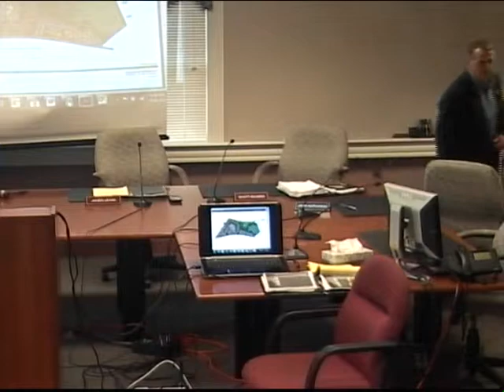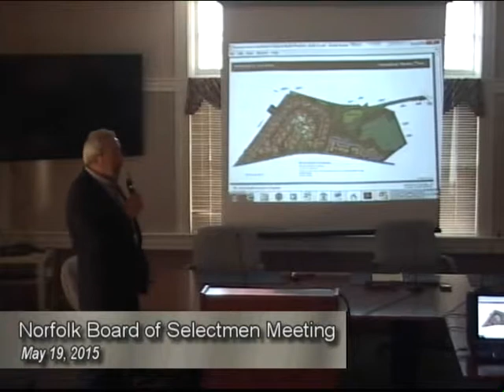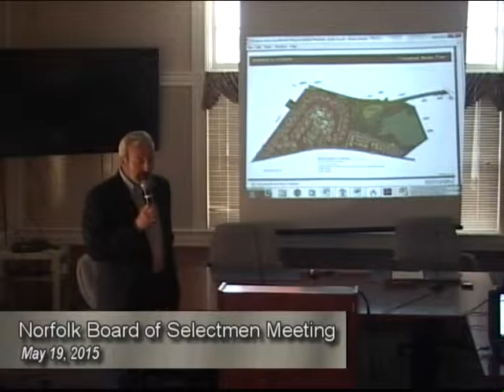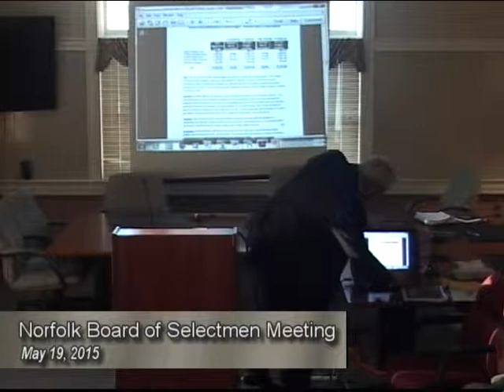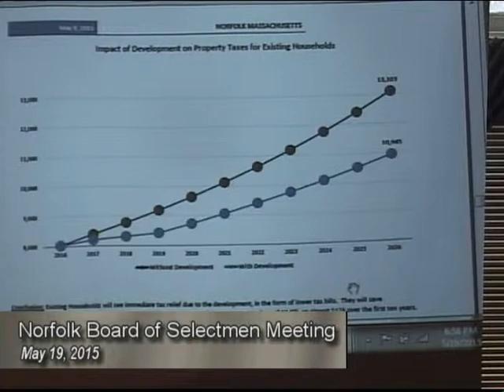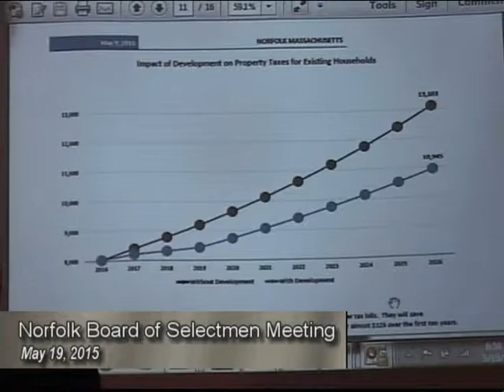Norfolk Board of Selectmen Meeting - May 19, 2015